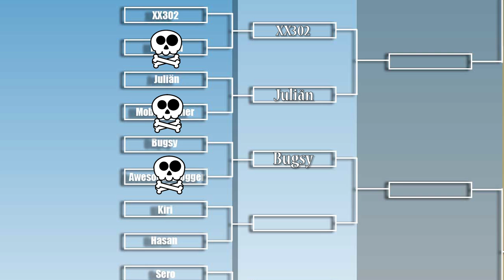Bugsy Vs AwesomeVloggerin | Fallout Shelter Arena